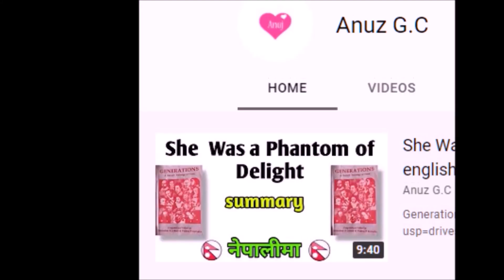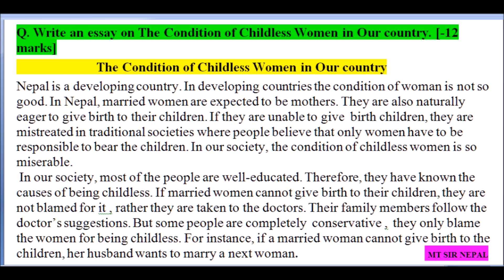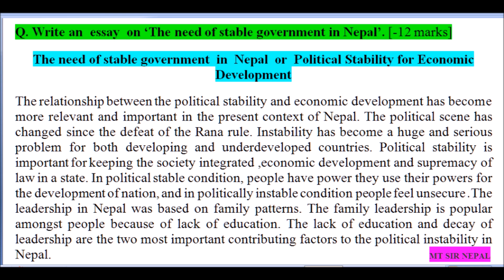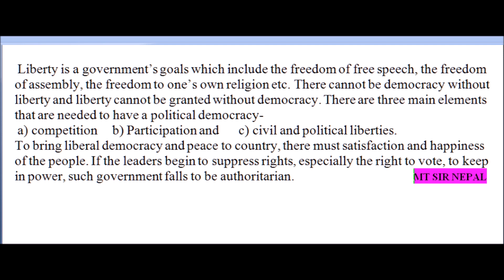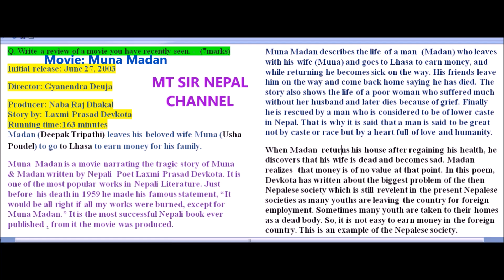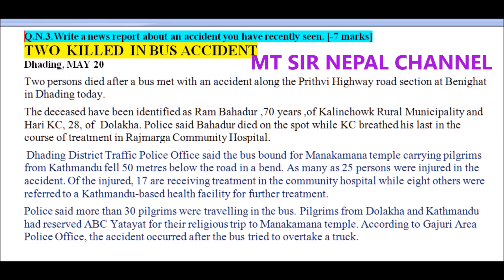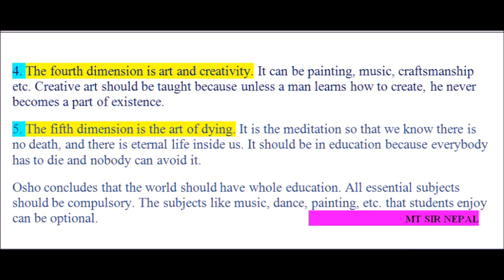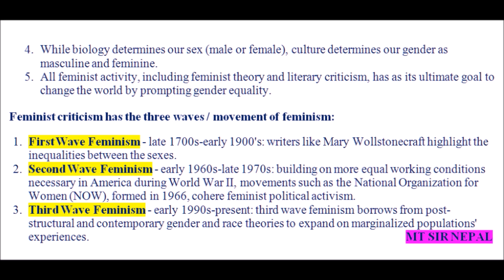B.ED Compulsory english Important Questions solution for exam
Important short and long essays collection